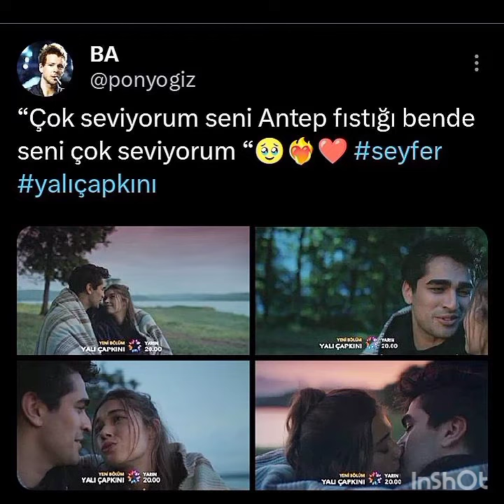Yalı Çapkını Afra Saraçoğlu muhteşem kareler geldi